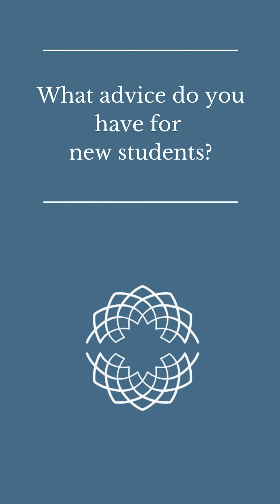Recent BYU English graduates shares about her academic journey and plan for the future!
Meet Kacey! Kacey recently graduated from BYU's Undergraduate English program and was gracious enough to share with us what she has learned from her career exploration and academic adventure as an English major in the College of Humanities.